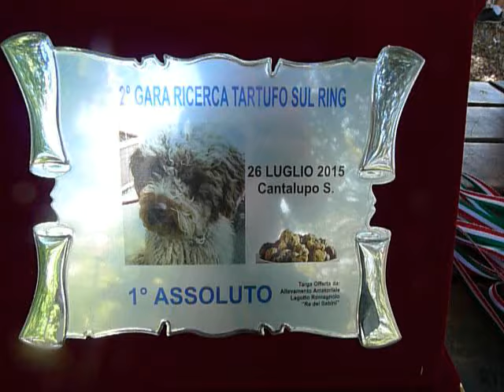premiazioni 2° gara caccia al tartuffo sul ring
Cantalupo in Sabina